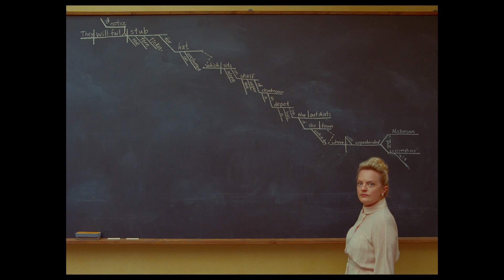The French Dispatch | Official Trailer | In Cinemas August 28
THE FRENCH DISPATCH is a love letter to journalists set in an outpost of an American newspaper in a fictional 20th-century French city and brings to life a collection of stories published in “The French Dispatch” magazine.

It stars Benicio del Toro, Frances McDormand, Jeffrey Wright, Adrien Brody, Tilda Swinton, Timothée Chalamet, Léa Seydoux, Owen Wilson, Mathieu Amalric, Lyna Khoudri, Stephen Park and Bill Murray.

Written and directed by Wes Anderson